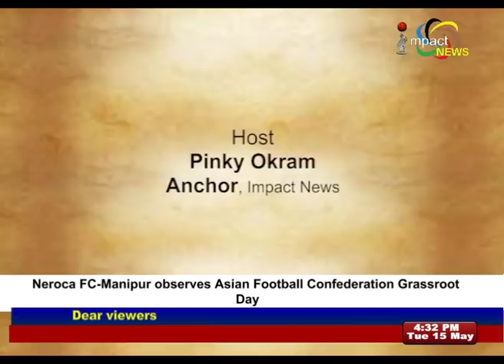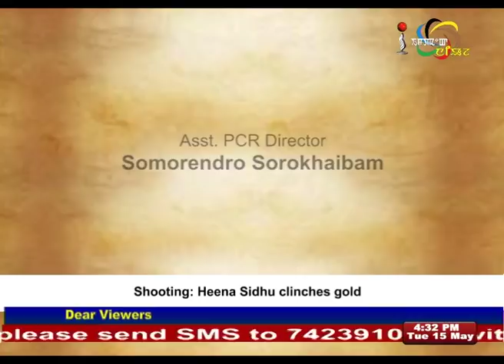Talk To Manipur Episode 34 15 May 2018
GUEST:
Maibam Kenedy Singh
Merchant Navy, 3rd Engineer.

HOST:
Pinky Okram